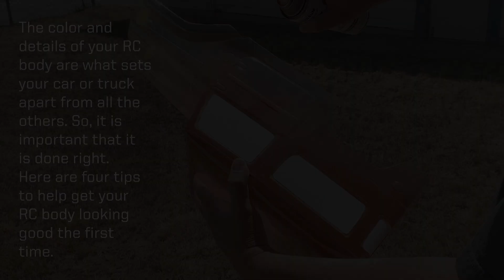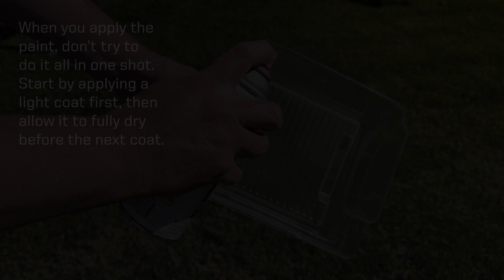Trail Tip Tuesday: Four Tips for a Perfect Body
In this video we give you four beginner tips for getting your RC body looking good right from the beginning.